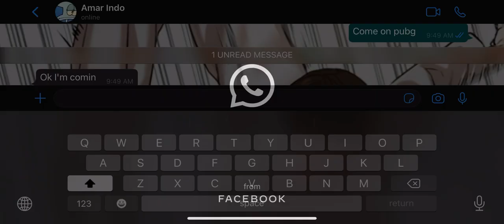19kill CHICKEN DINNER